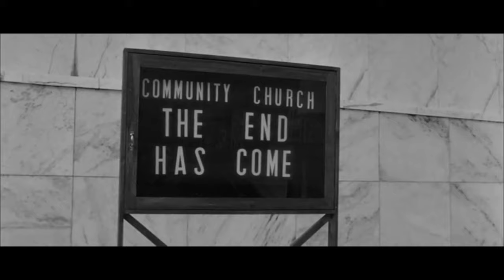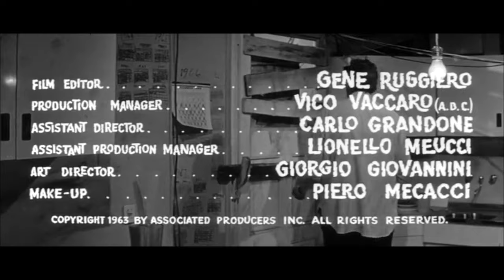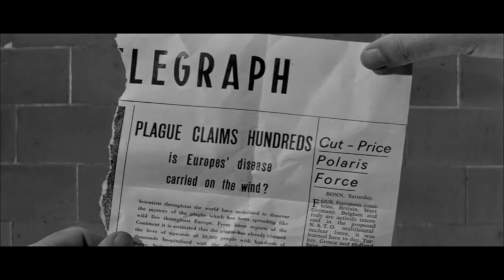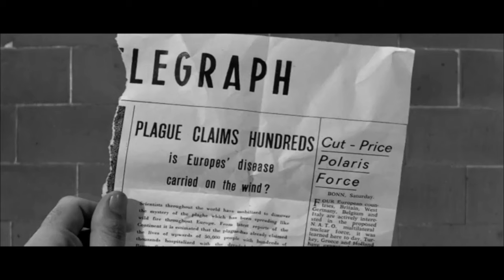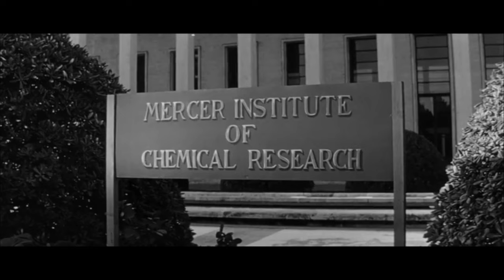Friday Night Film Fest: (Episode 001): "The Last Man on Earth"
Today we head back to 1964 and check out the film adaptation of Richard Matheson's book "I Am Legend".

The Last Man on Earth is a 1964 post-apocalyptic science fiction horror film based on the 1954 novel I Am Legend by Richard Matheson. The film was produced by Robert L. Lippert and directed by Ubaldo Ragona and Sidney Salkow, and stars Vincent Price and Franca Bettoia. The screenplay was written in part by Matheson, but he was dissatisfied with the result and chose to be credited as "Logan Swanson". William Leicester, Furio M. Monetti, and Ubaldo Ragona finished the script.

The Last Man on Earth was filmed in Rome, with scenes being completed at Esposizione Universale Roma. It was released in the United States by American International Pictures.

Are you a fan of classic horror? Have you read I Am Legend?